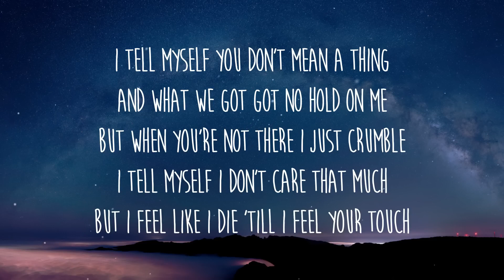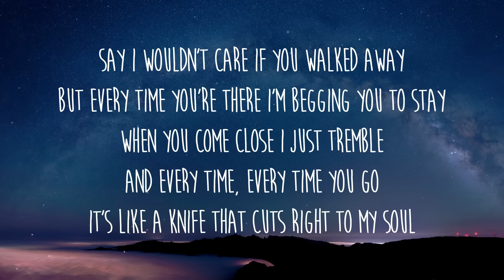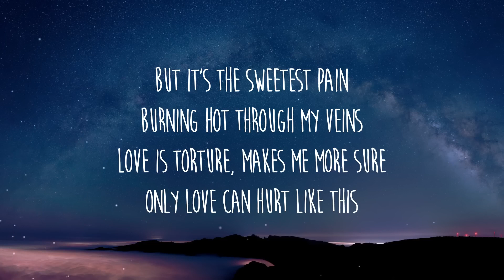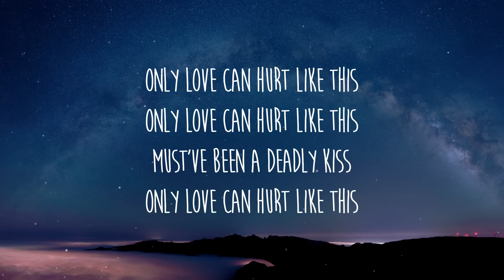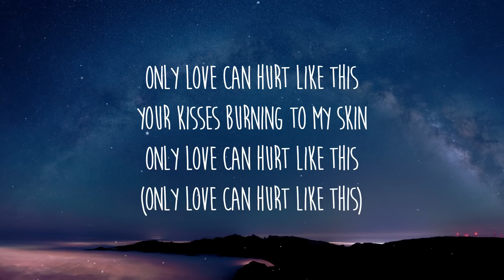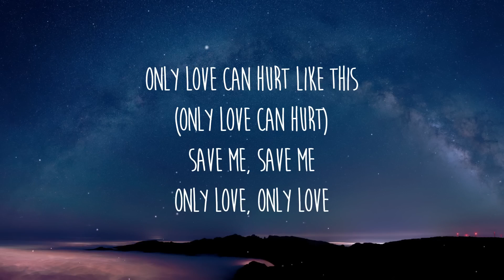Paloma Faith - Only Love Can Hurt Like This (Lyrics) (TikTok Song)